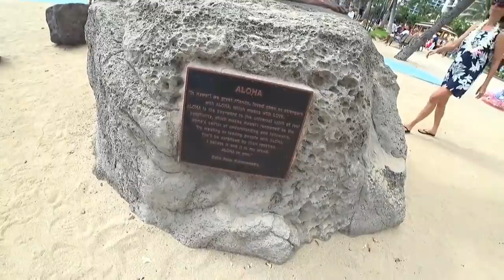プラチナだけどダイヤモンドヘッドに登ります。前編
ハワイ最高